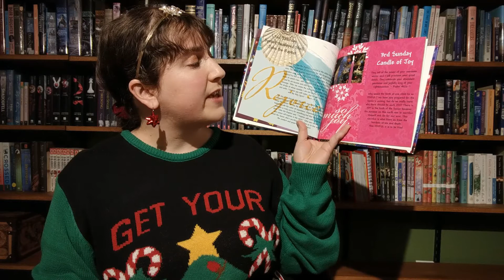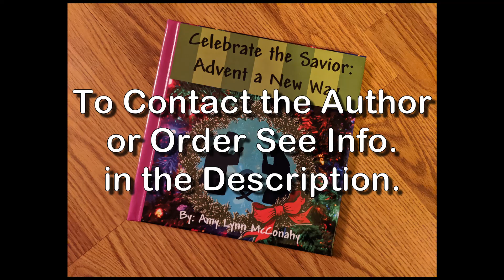Celebrate the Savior: The Candle of Joy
Celebrate Advent a new way with this children's book focusing on the traditions of a Jesse Tree and the Advent Wreath.

Every Sunday you will light an Advent Candle and all other days you will make a symbol ornament to hang on your Christmas tree.

Enjoy time with your children and with your Savior Jesus Christ all through the Advent season. Check back every day for a new video and follow along at home!

Check out this 20 page full color hardback book at my Etsy Shop: SunsetValleyBooks